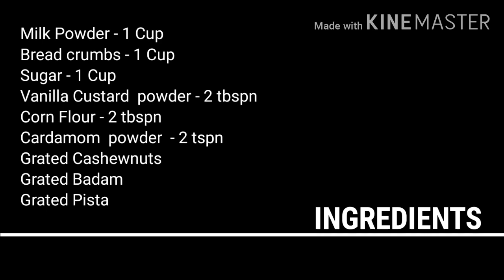KULFI PREMIX|icecream|HOWTOMAKE#kulfipremix| kulfiwithsimpleingredi|instantkulfi|KAMALSADUPANKAR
LIKES    if  useful
           SHARE   give your valuable
                  COMMENTS

This  video  could  be  useful  to  know  How  To  Prepare  easy,  Tasty  and  healthy

“KULFI PREMIX | icecreamingredients | HOW TO MAKE kulfipremix IN TAMIL”

Recipe  in  Tamil  at  Home.

COOKING IS A PASSION ART WHICH CREATES A BEAUTIFUL AND TASTY RECIPEs WITH SIMPLE INGREDIENTs AND EASY METHOD OF COOKING

In this Channel We will discuss more about Easy Cooking Recipes, Appetizers, Parampariya Samayal, Cooking Tips, Home Cleaning and Maintaining Tips, Beauty Tips, Spiritual Tips, Etc……

COOK….TASTE….ENJOY….SHARE…. It with Friends and Relatives
Gourmand can follow me on this link